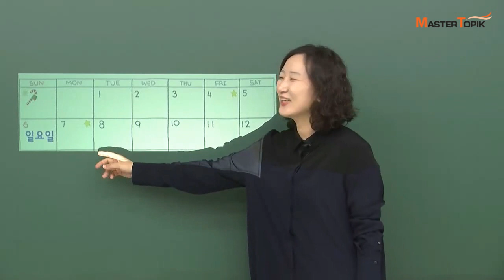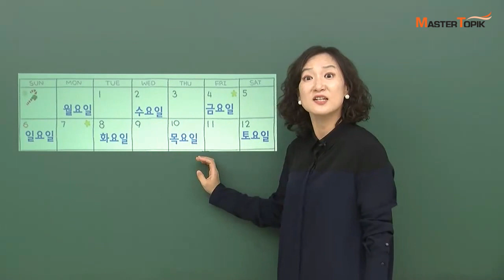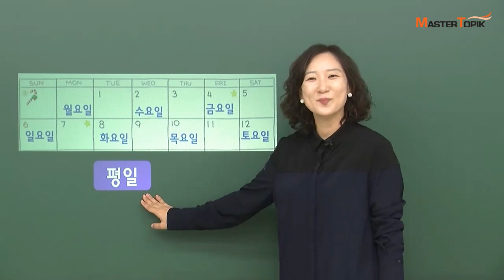[MasterTOPIK] 기초 표현 강의_주말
즐거운 금요일에 찾아온 여러분의 한국어 학습 친구 MasterTOPIK입니다 :)

오늘은 MasterTOIPIK 정현미 선생님과 함께 요일과 관련된 어휘를 배워 볼게요~!

매일 매일 다른 요일!
그리고 행복한 주말:)
한국어로는 어떻게 말할까요?

*평일: 월요일, 화요일, 수요일, 목요일, 금요일
*주말: 토요일, 일요일

영상을 클릭하면 정현미 선생님과 함께 다양한 문장을 연습해 볼 수 있어요 :)
더 많은 한국어 강좌를 보고 싶으면 여기로 가 보세요!